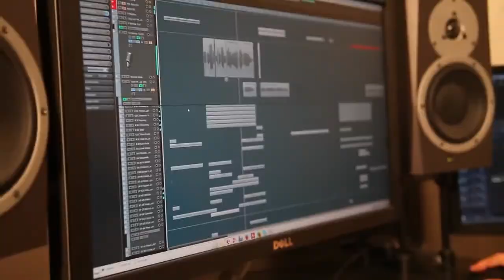Bound by Flame Epic Music Developer Diary EN